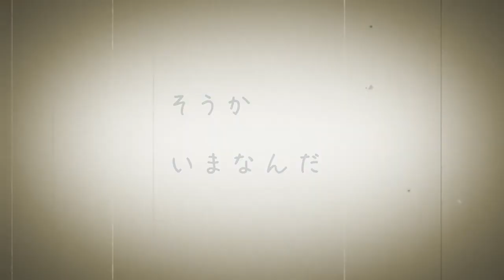ぼくはへんしんかめん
絵・作 : サトミ
映像 : 西 英行